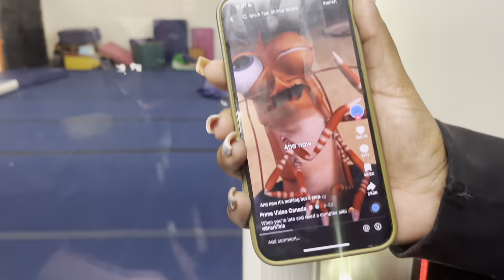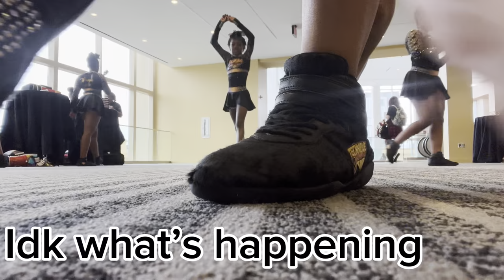GMCE ROYAL RUMBLE 2023 !!